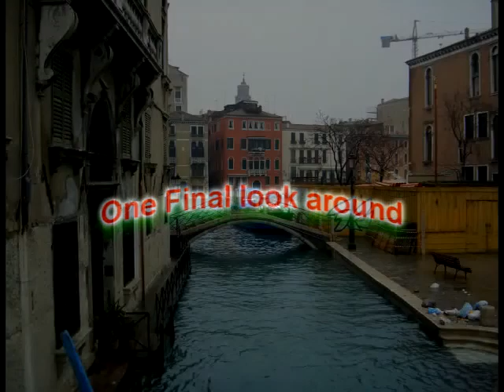Christmas 2005 Part 2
Wayne Cerbasi and family investigate the Cerbasi/Bolzonello family history in Italy during Christmas 2005